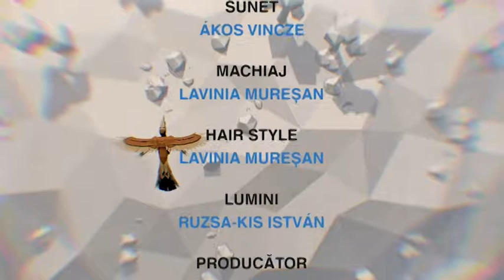animasfera cristina ghibu 2019 08 27 partea2 852